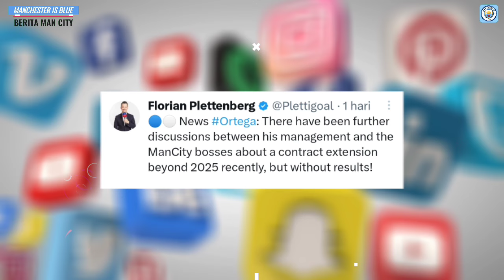PAQUETA DIPERSULIT KE CITY😭WestHam Hapus Klausul📝Madrid Duetkan Haaland-Mbappe🔵Kontrak Baru Ortega ✅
INFO BERITA : PAQUETA DIPERSULIT KE CITY😭WestHam Hapus Klausul📝Madrid Duetkan Haaland-Mbappe🔵Kontrak Baru Ortega ✅